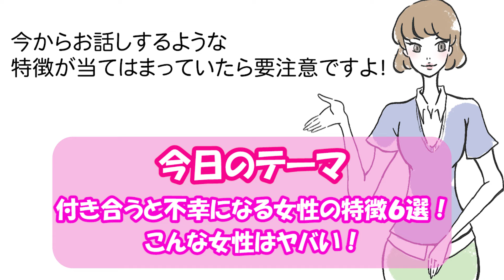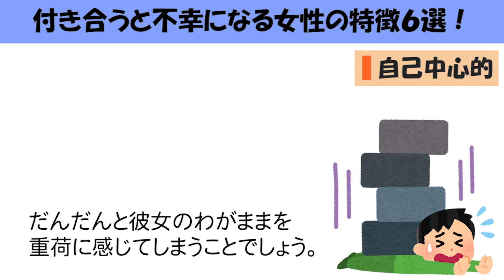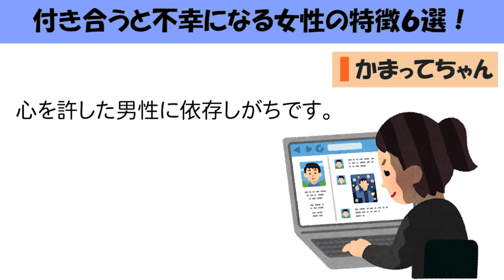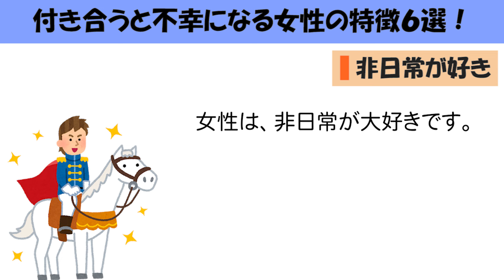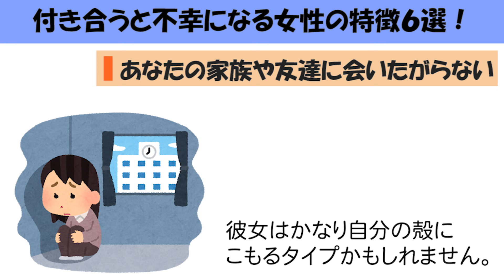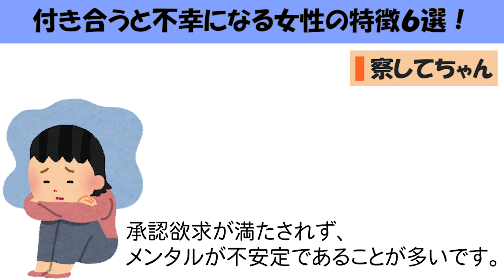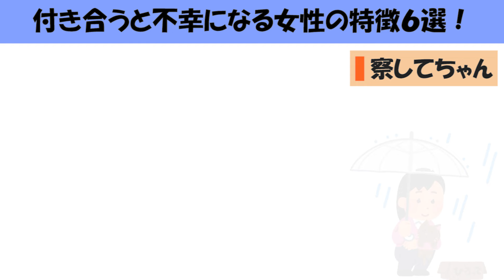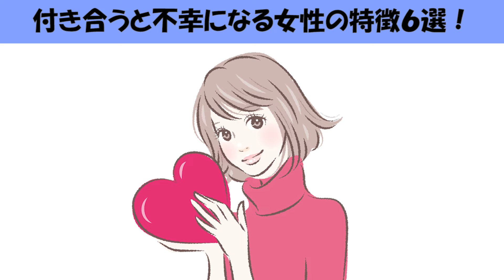不幸を呼び寄せる女性の特徴６選！こんな女性はヤバい！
付き合うと不幸になる女性の特徴６選

「彼女こそ運命の相手だ！」と思って付き合い始めたのに、
いつのまにか悩みのタネになっているという男性のみなさん！
今度こそ、いい恋愛をすると思っても、
毎回同じことの繰り返しなのではないでしょうか？

なぜあなたが恋愛で失敗するのか、今日の動画を見れば分かります。
付き合うとヤバい女性に惚れてしまうと、あなたは必ず不幸になります。

同じパターンを繰り返さないためには、原因を知ることが大切。
今あなたが気になっている女性や付き合っている彼女に、
今からお話しするような特徴が当てはまっていたら要注意ですよ！
へとへとになるまで振り回されるのを未然に防ぐために、

運気が上がる最高の女性の特徴！見つけたら手放すな！

※制作動画はゆるーりチャンネルのオリジナルです。複製・転載・許可のない２次利用等は固く禁じております。